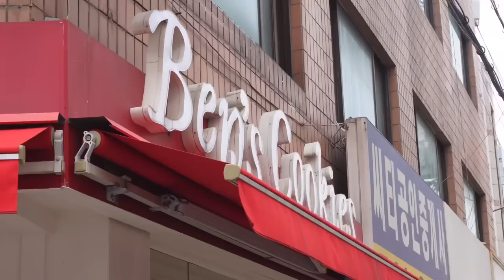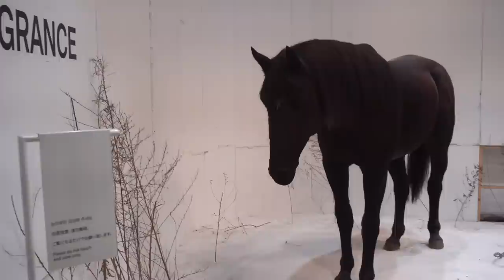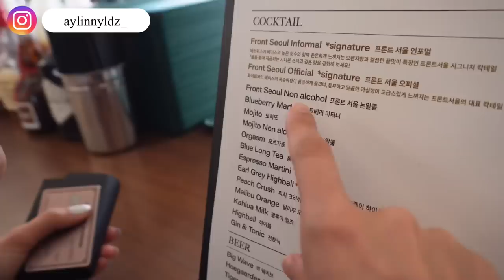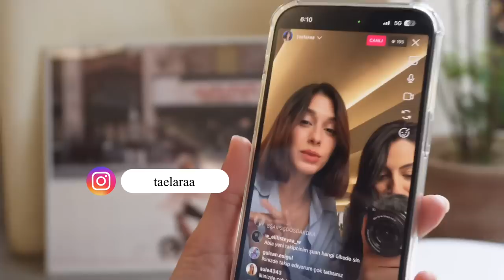KIZLARLA DATE | Japon Restoranında Hamsi Tava Yemedik Demeyiz